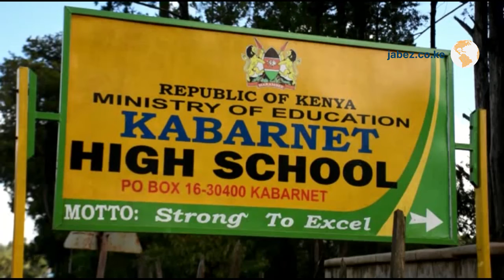38 Form 4 Students at Kabarnet Boys test Positive for Covid-19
38 Kabarnet Boys High School students test Positive for corona virus

38 Students from Kabarnet Boys in Kericho test Positive for Covid-19

38 Form 4 Students at Kabarnet Boys test Positive for Covid-19

Jabez videos have also been featured on Kenya TV stations such as Citizen TV Kenya, KTN Kenya, NTV Kenya and K24 amongst other outlets.

president uhuru kenyatta full speech,
william ruto speech today
raila odinga speech today
muthee kiengei songs
keziah kariuki songs
george waweru songs
grace mwai songs
samidoh latest
muigai njoroge
jabez films kenya
jabez films
tangatanga
dp ruto meeting
senate live
parliament proceedings live